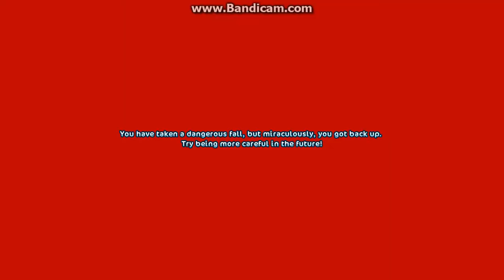stampede on foot starstable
so we decided to do a stampede on foot --- Katelyn Mistforce